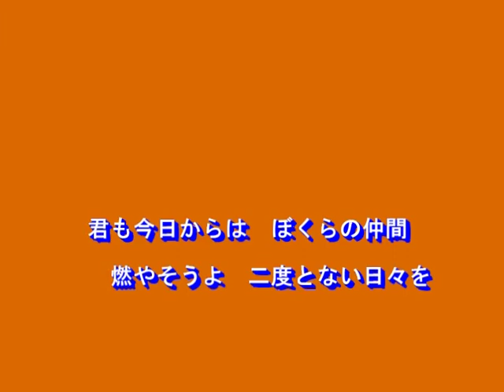太陽がくれた季節（青い三角定規）～MURO ON STAGE（邦楽）～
１９７２　歌：青い三角定規
作詞：山川啓介